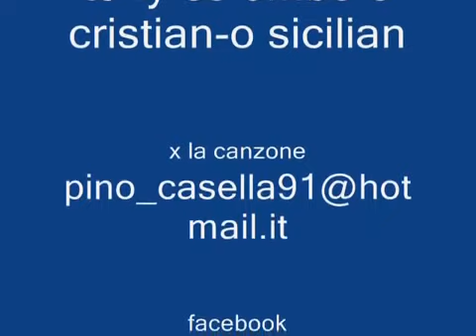Tony Colombo & Cristian in O Siciliano (inedito)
Meraviglioso inedito di Tony Colombo e Cristian  che descrive esattamente e meravigliosamente e in tutto la magica Sicilia! ASCOLTATELA E CONDIVIDETELA COSÌ CHE TUTTI POSSANO SCOPRIRE QUESTA  MAGICA  TERRA